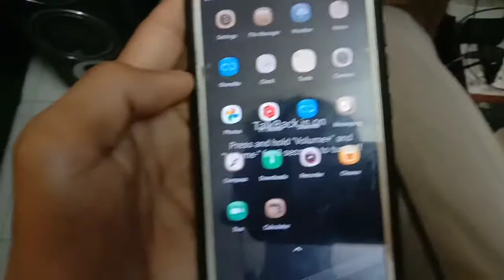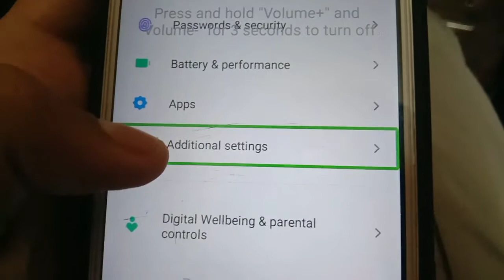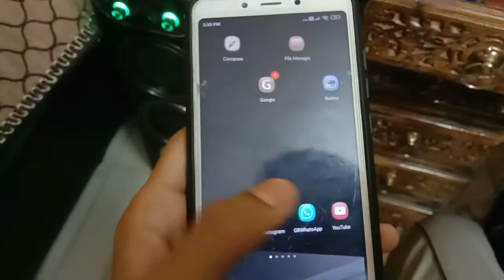redmi 6A ka dubble tap kese shi kere??